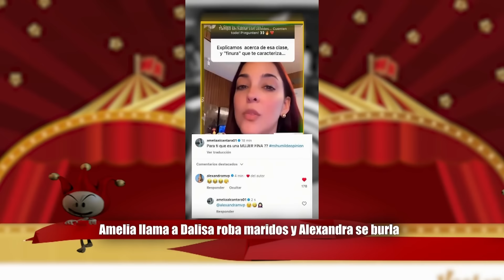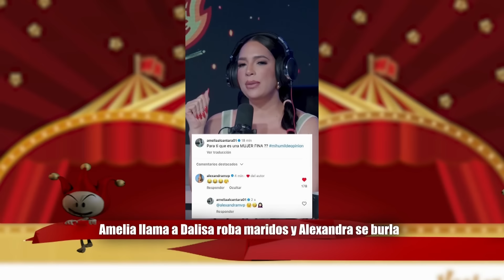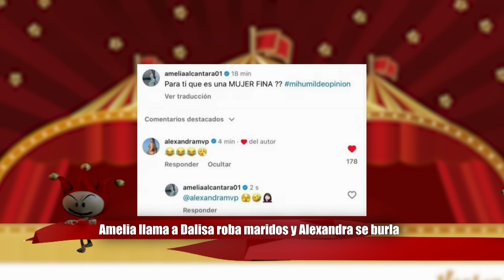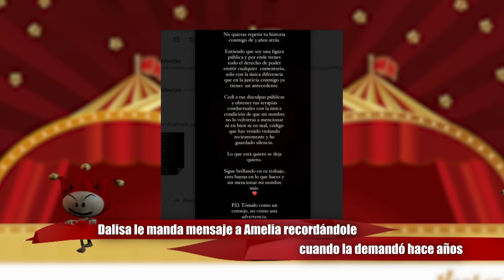AMELIA ACABA A DALISA Y ESTA RECUERDA CUANDO LA DEMANDÓ Y AMELIA PIDIÓ DISCULPAS